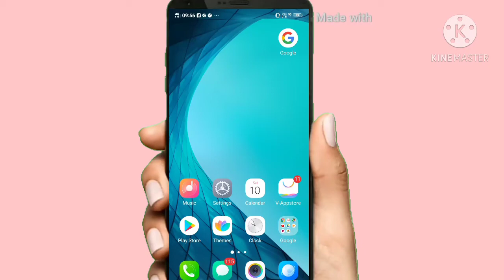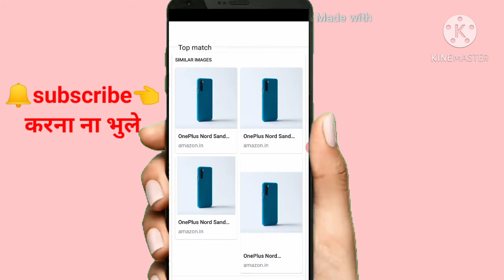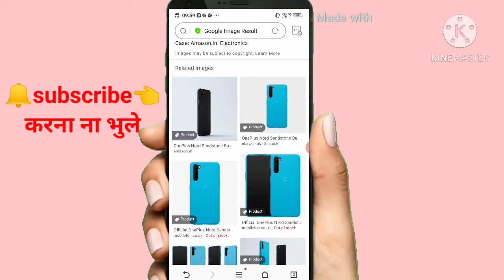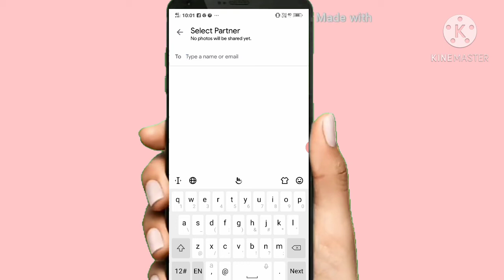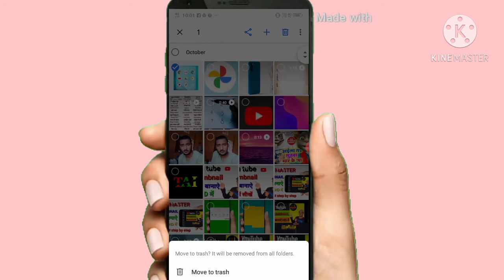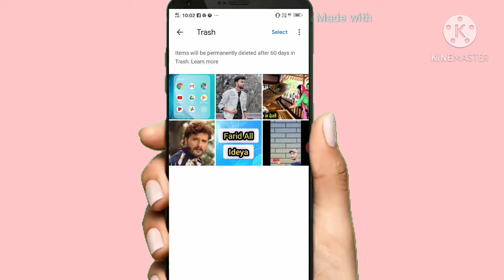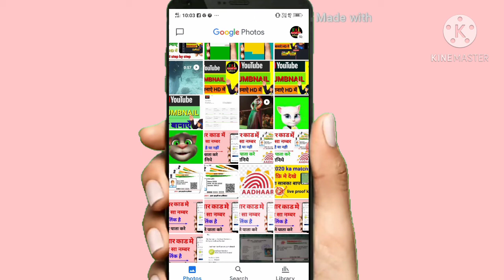Google photo app per setting kaise kare !! Google photo 3 secret setting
Google photo app per setting kaise karen Google photo 3 secret setting

देखो दुसरो की Photo अपने फोन में Google Photo Top 3 सेटिंगगूगल फोटो gallery App देखो दुसरो की Photo अपने फोन में Google Photo Top 3 सेटिंगगूगल फोटो gallery App देखो दुसरो की Photo अपने फोन में Google Photo Top 3 सेटिंग friend maine ye video me bataya hu ki google app se aapko gallery ko bare me janlena jarduri